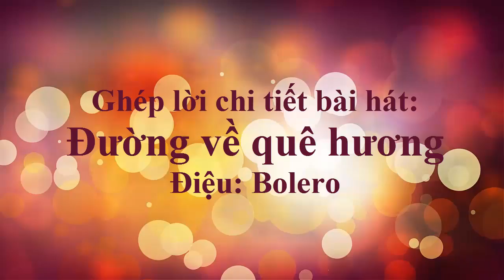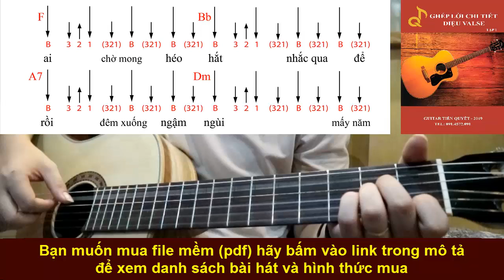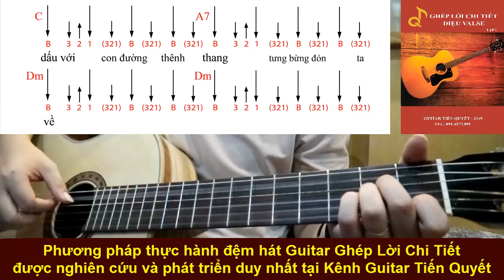ĐƯỜNG VỀ QUÊ HƯƠNG - Hướng Dẫn Guitar Ghép Lời Điệu Bolero